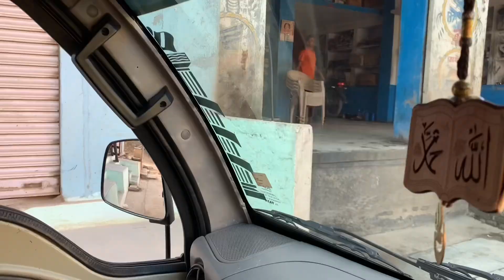Daily Vlog | बिनौता गाँव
Hello Everyone Daily vlog 🙈